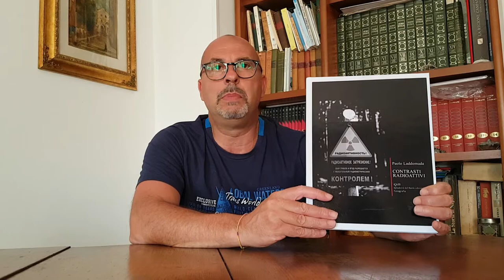Contrasti Radioattivi di Paolo Laddomada (I Quaderni del Bardo Edizioni di Stefano Donno)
ACQUISTA IL LIBRO DI PAOLO LADDOMADA
Link 1

Contrasti Radioattivi di Paolo Laddomada

26 aprile 1986 - Alle ore 1:23:45 locali, durante un test sulla sicurezza nella centrale nucleare di Chernobyl, precisamente sul reattore n. 4 sito in Pripyat, per un (presunto) errore del personale al lavoro in quel momento, accade l’irreparabile. Il test doveva essere condotto di giorno, da personale appositamente preparato ma, a causa di un parallelo calo nella rete che forniva l'energia alla vicina Kiev, il via libera per ridurre la potenza del reattore di Chernobyl senza rischiare deficit di fornitura, venne dato solo di notte, quando era in servizio il personale del turno successivo, completamente all'oscuro delle procedure di emergenza. L’esplosione e il conseguente incendio del reattore n. 4 provocano, a tutt’oggi, il più grave disastro nucleare della storia. Tra le pagine di questo libro, rivivono per immagini testi, contesti, viosnari e fantasmatici di un multiverso comunque appartenente alla nostra più recente storia contemporanea